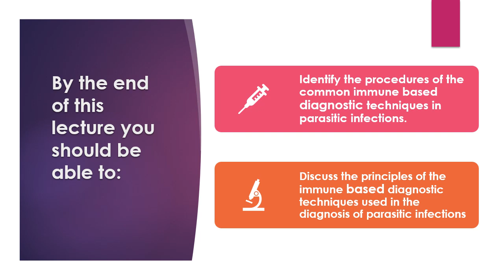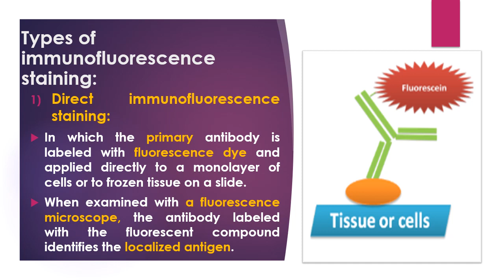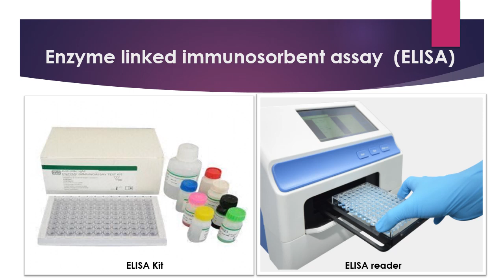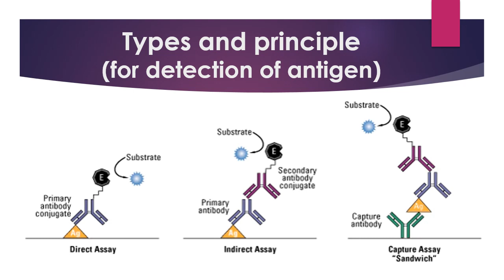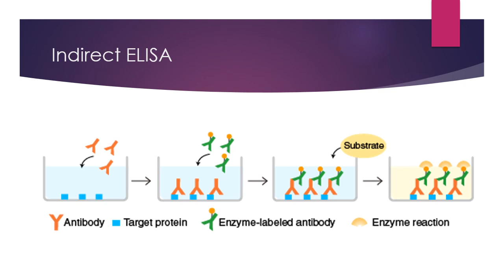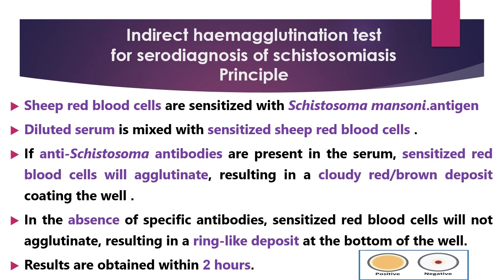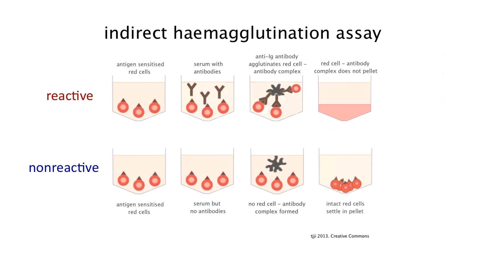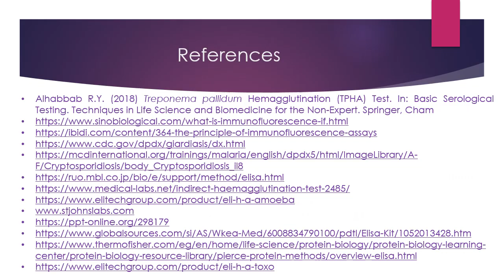Immune based diagnostic techniques in parasitic infections (elective course media for 4th semester)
5+2 Elective course media for 4th semester